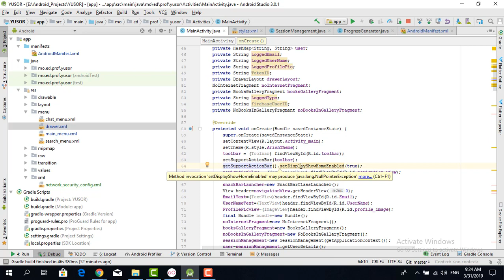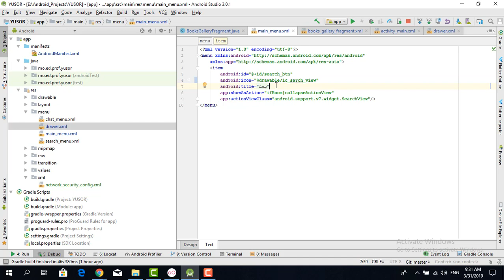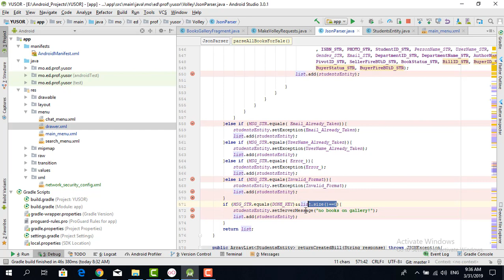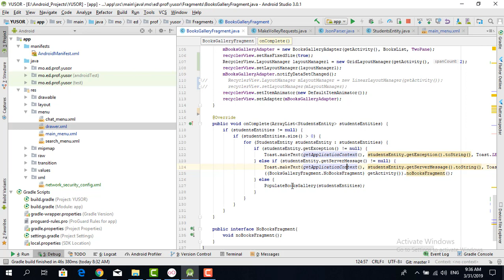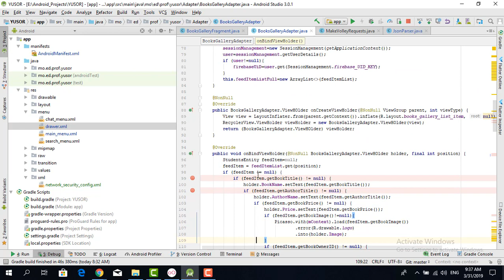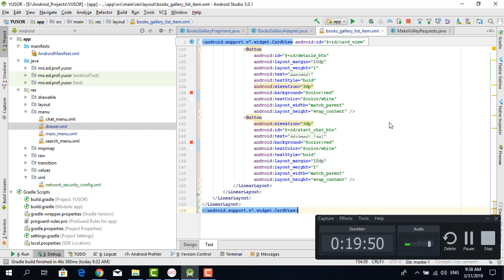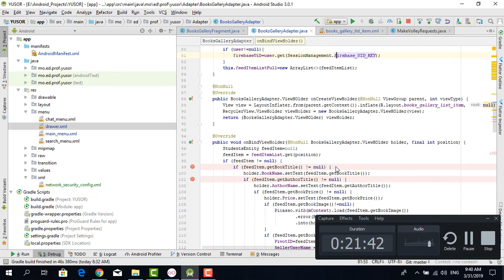Books Gallery Android App Tutorial - 4 - Gallery Fragment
Fourth Lesson